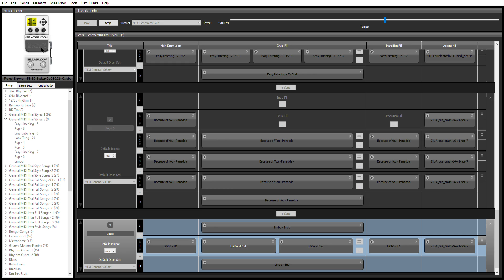ทดสอบจังหวะ ฮักสาวเฮือนใกล้